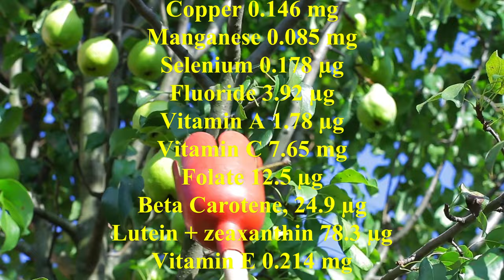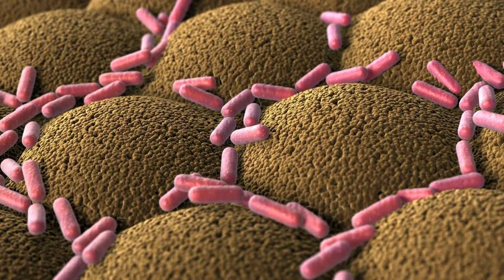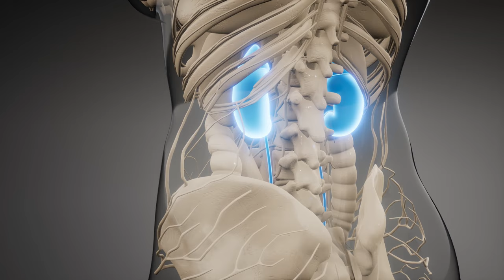Discover the Power of Pears: Unlocking Their Health Benefits & Nutritional Secrets 🍐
Pears are more than just a delicious fruit—they're packed with nutrients that promote gut health, support heart health, and may even help in weight loss and cancer prevention. Explore the health benefits of pears and learn how to easily incorporate them into your diet.

Pears and renal stones: possible weapon for prevention? A comprehensive narrative review